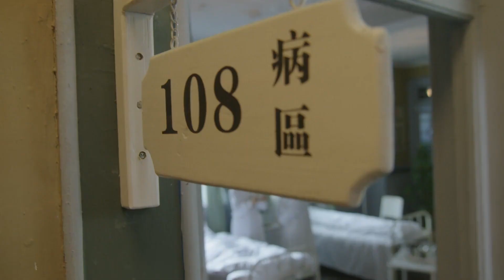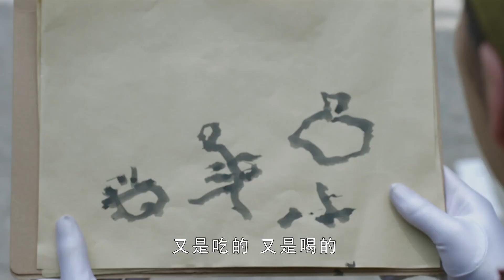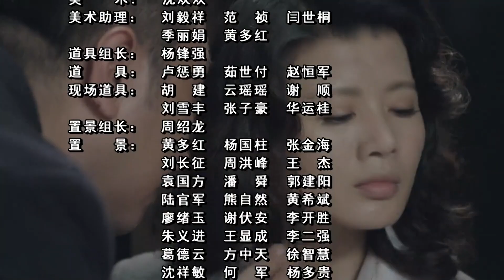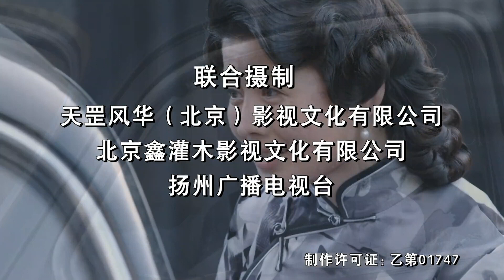《双枪御敌》22 | 敌军入侵小镇血流成河，正义硬汉带着枪队上山当了义匪浴血对抗外敌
《双枪御敌》讲述了1931年皖东余田镇，镇上大户白老爷迫于生意和家产，不得已将白灵嫁给钱一飞。白灵跳崖轻生，深爱白灵的唐天明和下人田小满把白灵救了回来。唐天明决定帮白家还债，爷爷唐贯鸿万般阻拦。原来唐天明不是唐家大少爷，而是田树槐的孩子，与下人田小满是亲兄弟。白灵一心寻仇，周旋在钱一飞和唐天明中间。日本入侵余田镇，血流成河，民不聊生。钱、唐两家被洗劫，毁于一旦。田小满带着双枪队上山当了义匪，专门对抗鬼子。唐天明跟随何团长参加了国军，钱一飞当了汉奸，白灵却不知所踪。几个月后，白灵回到了余田镇，她嫁给了朱晋涛，与唐天琪一起抓汉奸。抗日胜利后，田小满加入了共产党跟随香兰的部队。国军战败逃往台湾，祖国解放。唐天明去了台湾，田小满和唐天明从此天各一方，继续完成历史赋予他们的使命。